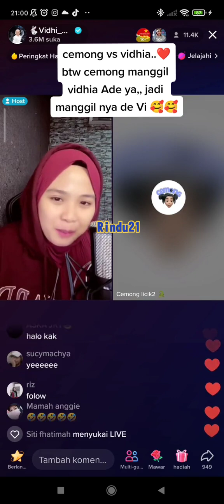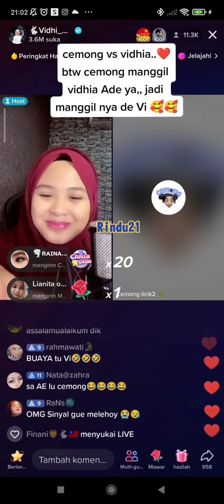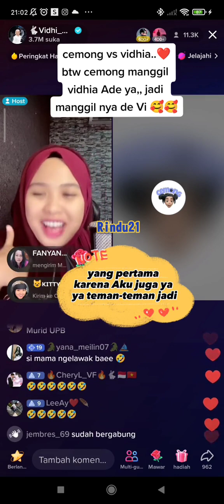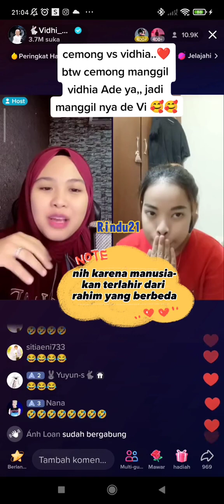CEMONG PAMER KE VIDHIA😁 KALAU HABIS DI GIFF DAY DAT VILLA LOVE